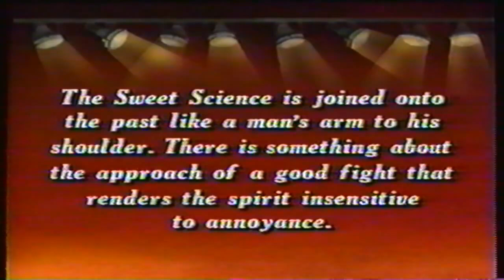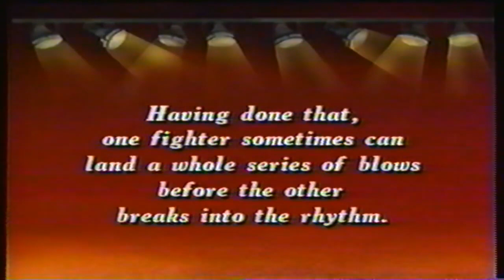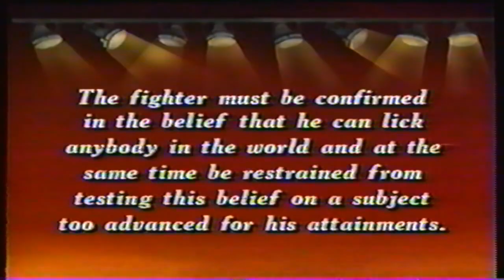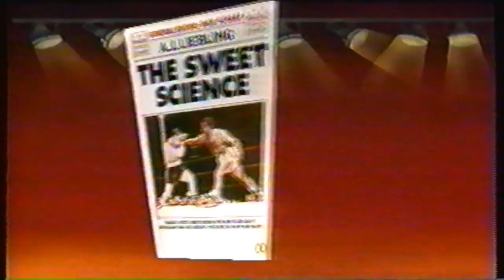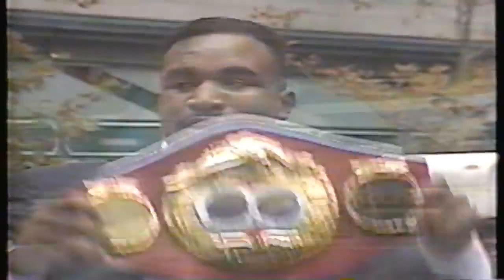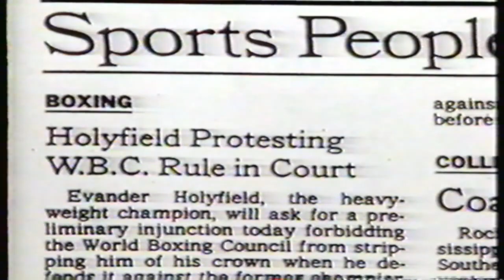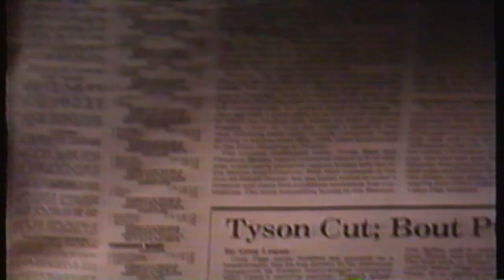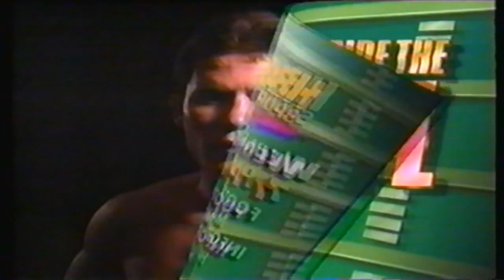Mike Tyson vs Alex Stewart Full Fight 1990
Mike Tyson 218 lbs beat Alex Stewart 218 lbs by TKO at 2:27 in round 1 of 10